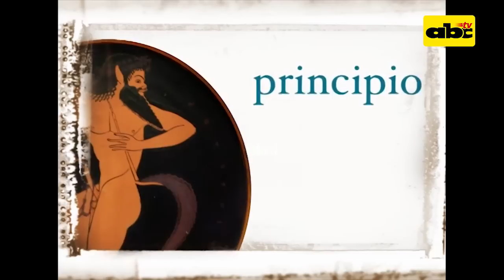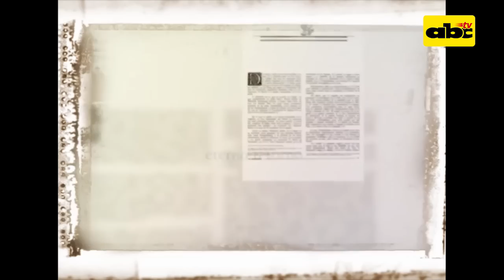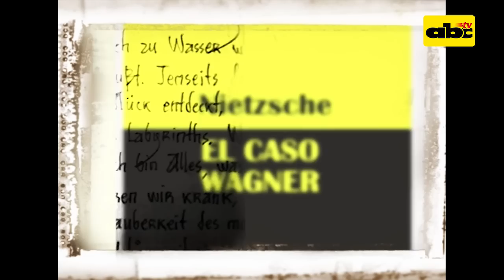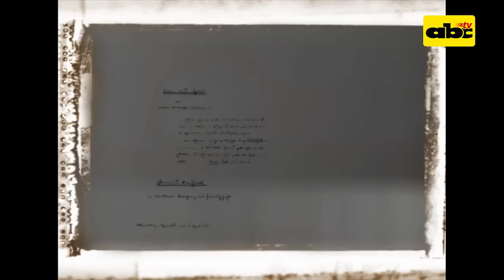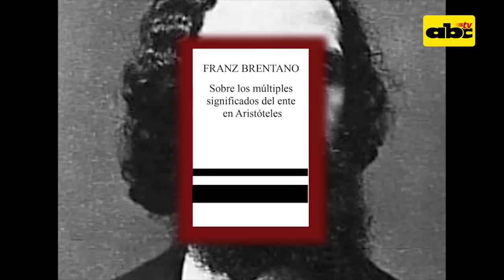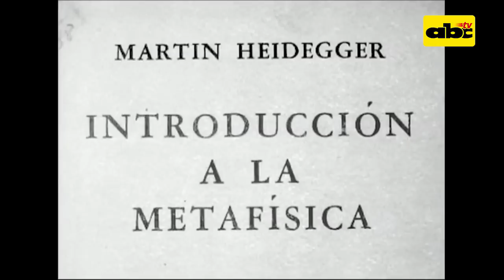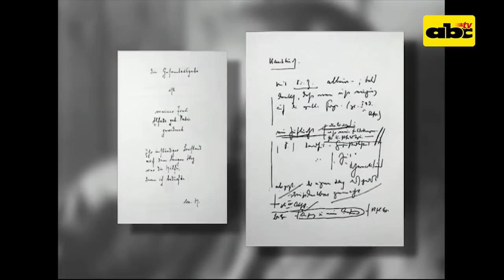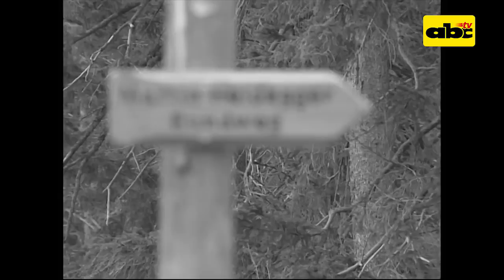Grandes Documentales: Nietzsche y Heidegger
¿Por qué el nazismo fue posible en le país más educado de Europa? quizás parte de la respuesta la encontramos en estos dos pensadores, Friedrich Nietzsche y Martin Heidegger.